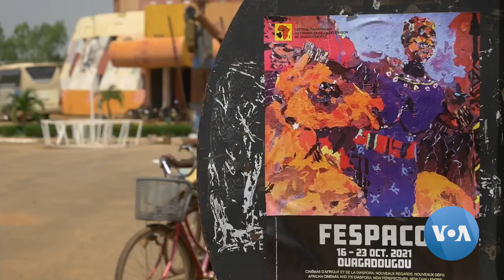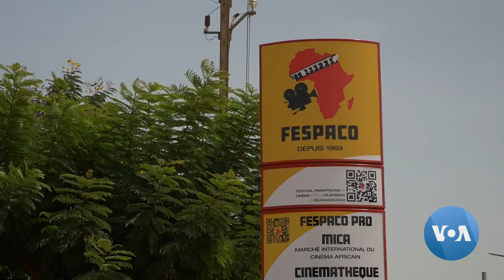Pan African Film Festival Begins in Burkina Faso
Despite challenge of COVID-19 and militant conflict, FESAPCO is amplifying the voices of African filmmakers